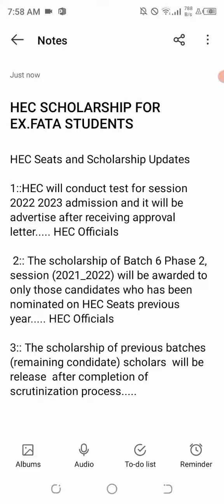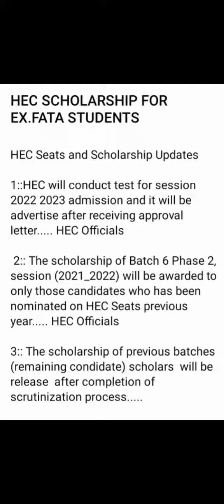HEC TEST FOR EX.FATA MBBS AND BDS SEATSIIMBBS AND BDS HEC TEST FOR EX.FATA STUDENTSIIMBBS AND BDS